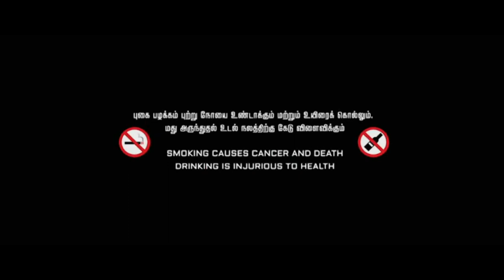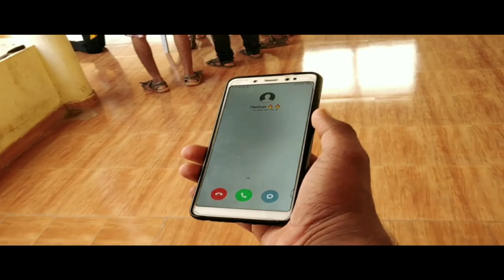Tamil new short film tamilshortfilm cfdt rowdyism gangstar ROWDYISM Action Suspension film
🔥🔥🔥🔥🔥🔥🔥 rowdy short flim
tamil short film
mass movie
rowdy baby short film telugu pellaina kothalo season 2,
3 scenes short film,
rowdyism short film,
rowdy 420 short film,
6 short film,
rowdy short films,
8 a short film,
9 full short film,
9 short film